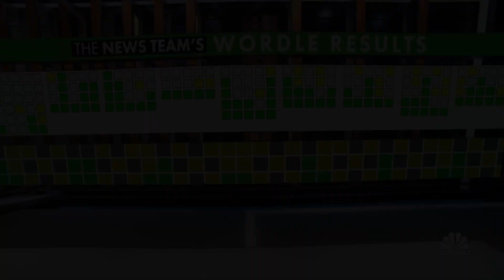hapy nu yar 2023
2023 is the year of the dolfin